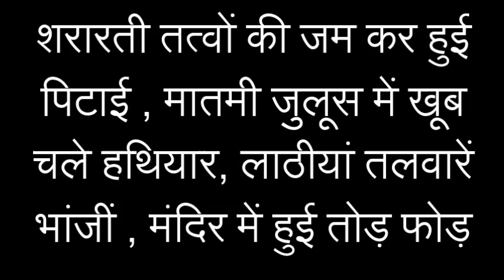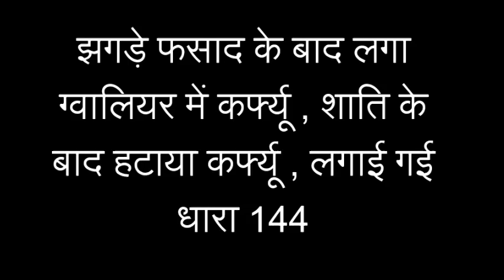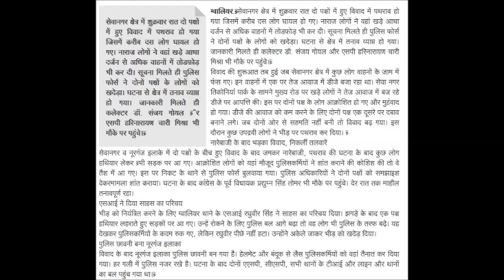ग्वालियर में मोहर्रम के दौरान हुआ फसाद , लाठी तलवारें चलीं, कर्फ्यू लगा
ग्वालियर में मोहर्रम में ताजियों के जुलूस के दौरान असामाजिक तत्वों में जमकर हुई लाठीबारी और तलवारबाजी , ताजियों के जुलूस में तेज आवाज में डी.जे. बजाने पर हुआ विवाद और विरोध , जुलूस पर फेंकें गये पत्थर , जमकार पथराव के बाद , पथराव वालों की जमकर हुई कुटाई पिटाई, मंदिर में हुई जमकर तोड़ फोड़, धारा 144 हुई फेल , कर्फ्यू लगा, प्रशासन ने ताजियों के जुलूस का रास्ता बदलने का प्रयास किया , हुआ विवाद , ताजिये रोक कर ठहरा दिये और रास्ता बदलने सं किया इंकार, अंतत: झुका ग्वालियर का जिला प्रशासन और पूर्व से तयशुदा मार्ग से ही निकला जुलूस, असामाजिक तत्वों की जमकर हुई ठुकाई , कर्फ्यू हटाये जाने की खबर आ रही है और धारा 144 लागू रखे जाने की खबर मिल रही है ।